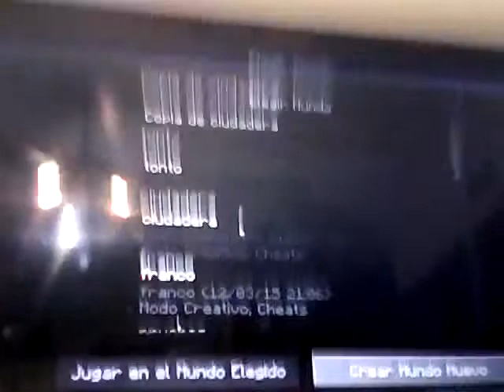Intentando agarar el celu